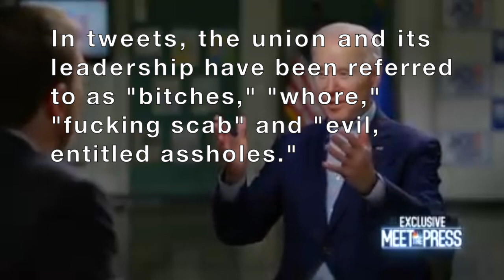Anatomy Of A Smear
Watch as MSNBC hypes anonymous, juvenile Tweets as a way to smear Bernie Sanders. They flat-out lie. Democrats won't be fooled. (Update: Democrats were fooled).